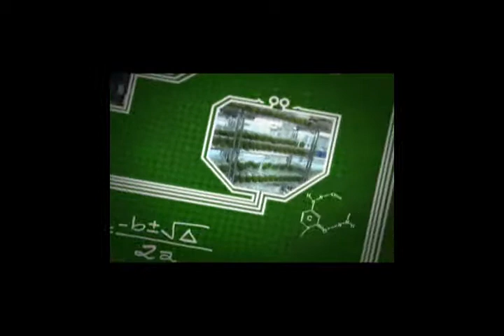Luiz Antônio Elias secretário executivo do MCTI